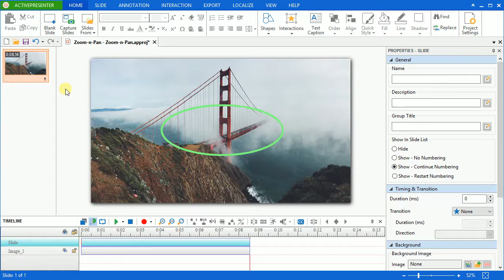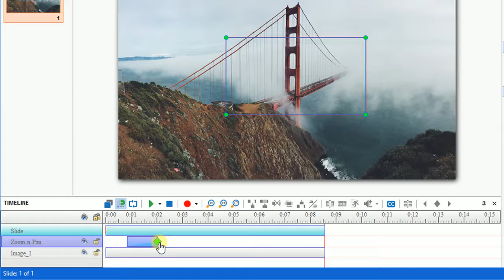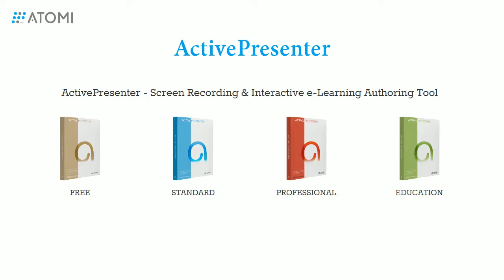Working with Zoom-n-Pan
This tutorial indicates clearly how to use the Zoom-n-Pan tool in ActivePresenter which is used to zoom in a specified part of the screen.